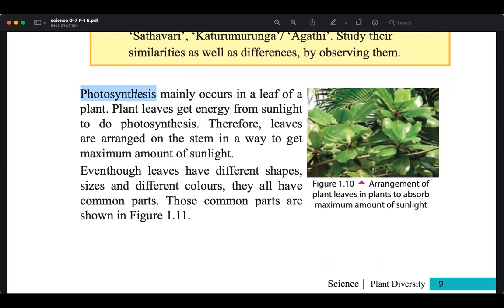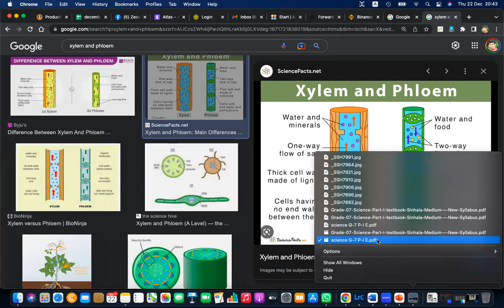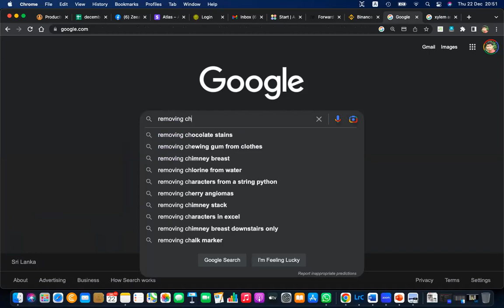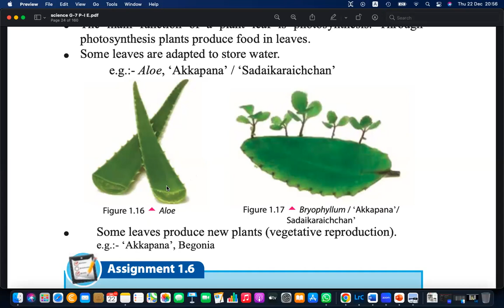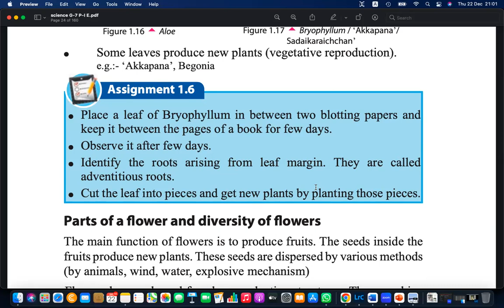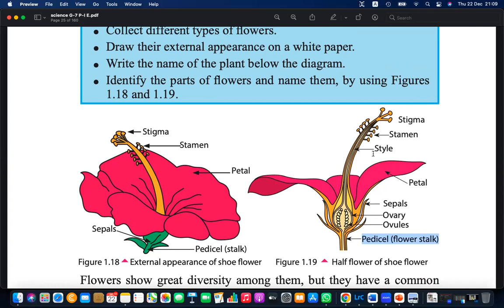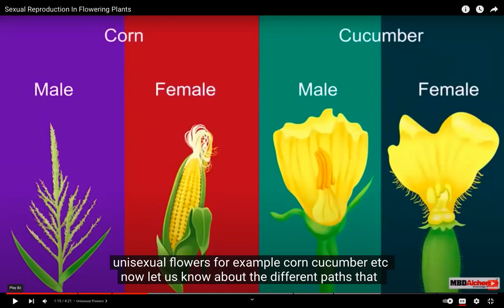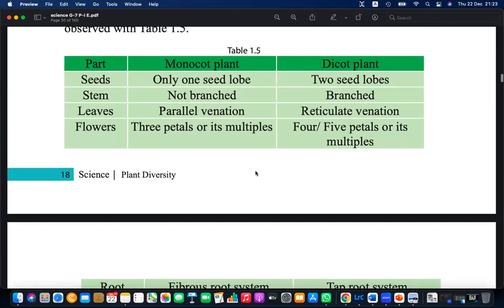Grade 7 Science Morphological features of plant leaves and flowers